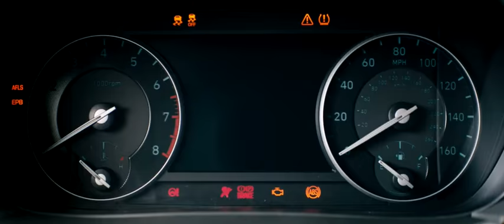Genesis Connected Services in partnership with Amazon